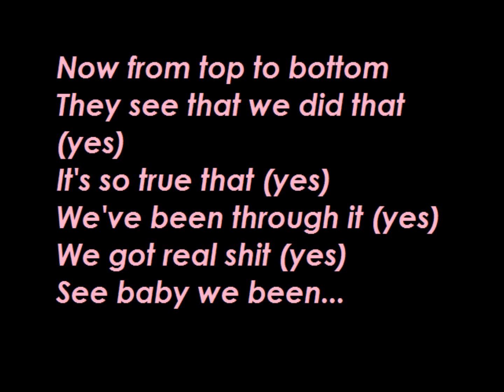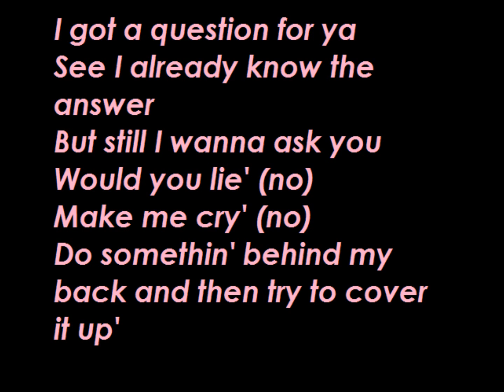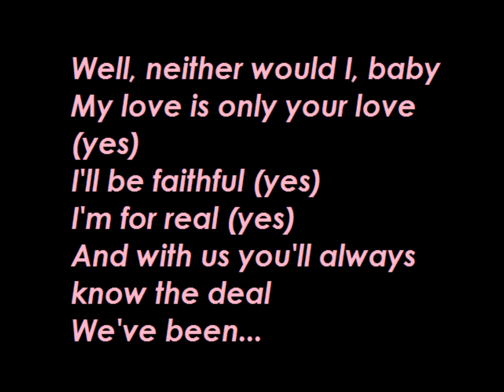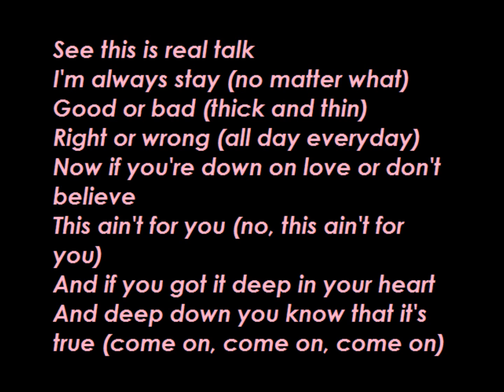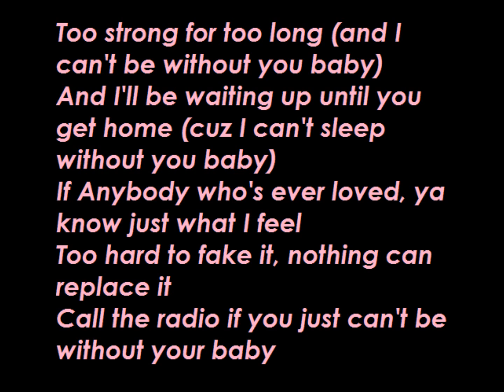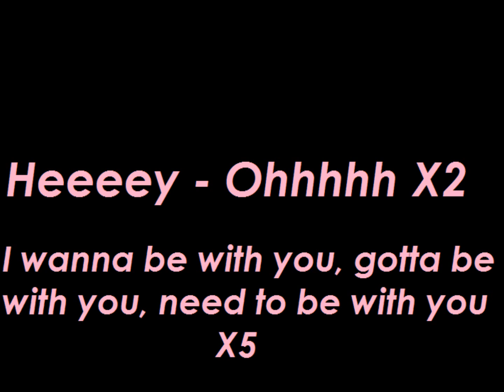Mary J.Blige...Be Without You